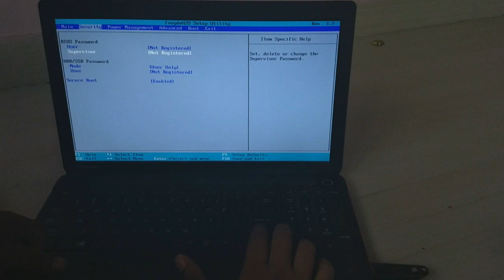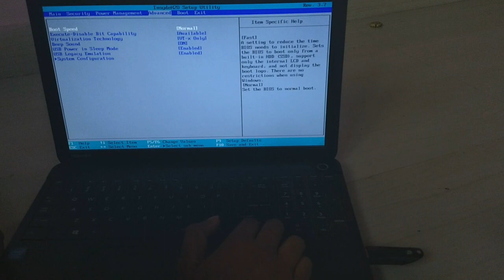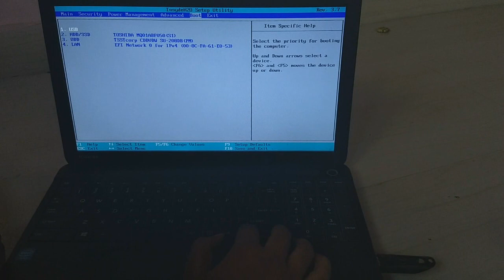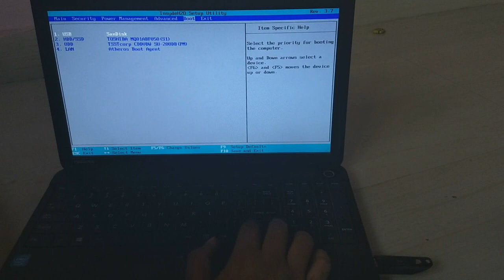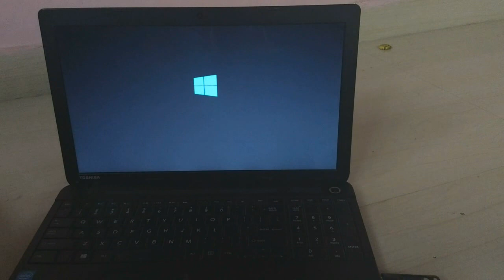Installing Windows 8.1 on Toshiba c55 UEFI mode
Know how to install windows on Toshiba satellite c55  using uefi mode..